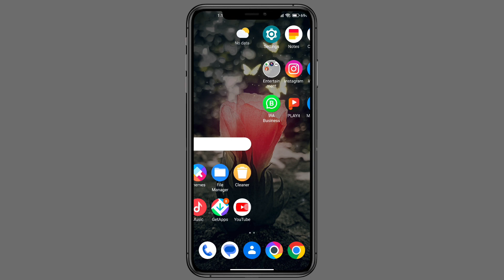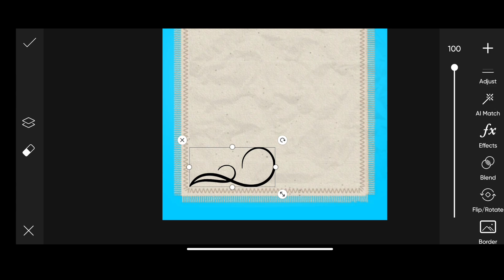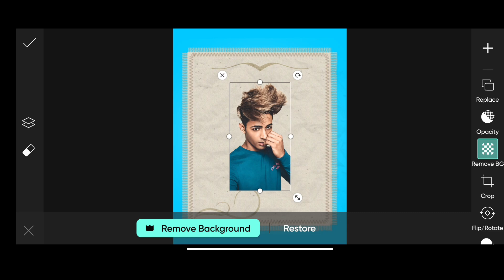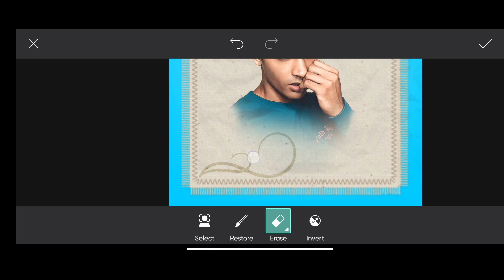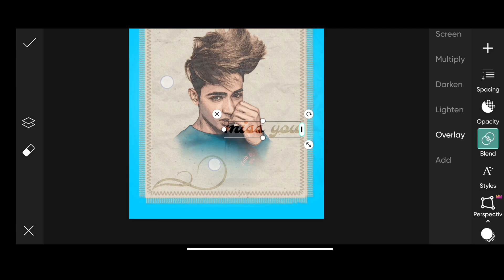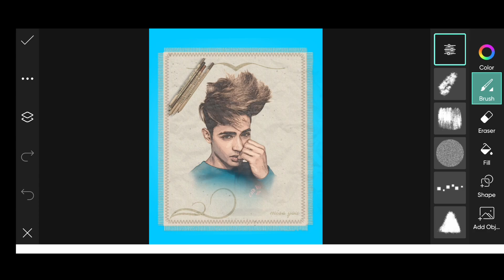Drawing art photo editing//danish zehen draw editing//picsart tutorial